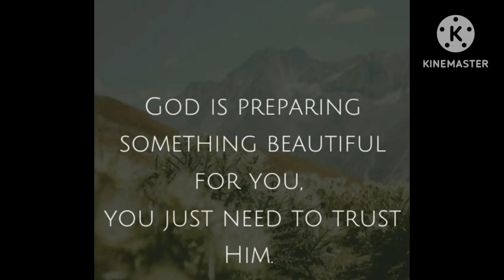GOD'S WORD FOR YOU TODAY 🙏